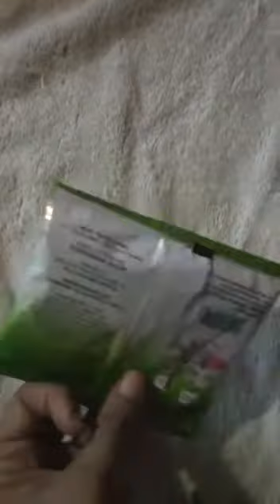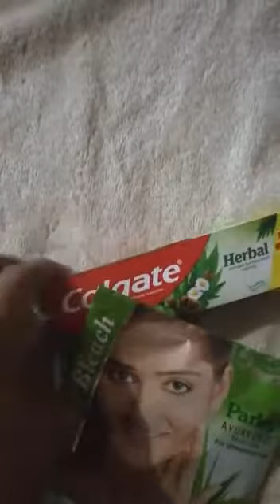bleach vitamin E with alovara for fair and soft hand and foot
black hands and foot ke liye jabardasth bleach cream
ingredients

bleach cream bleach Shashi

vitamin E ka capsule

aloe vera sabji aur ek mixture banaa lijiye hand and foot per reply karne se pahle

han photo acche se most rising kijiye

face ko hand foot per apply kijiye

hafte mein teen bar reply kijiye is mixture ko#fairandsofthandàndfoot#